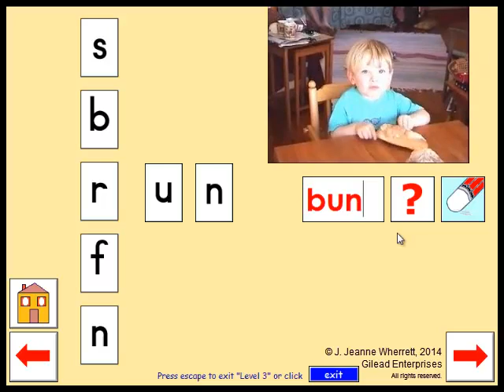un bun nun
Always be on the lookout for ideas to adapt. Try this activity with letter cards. How many words can you make that end with”un”?